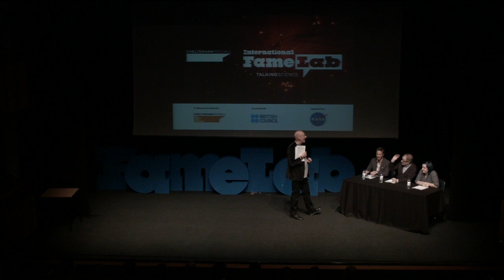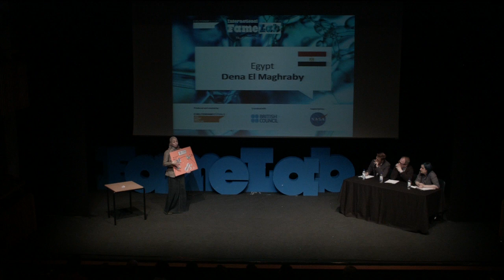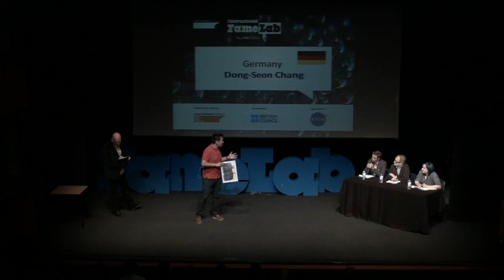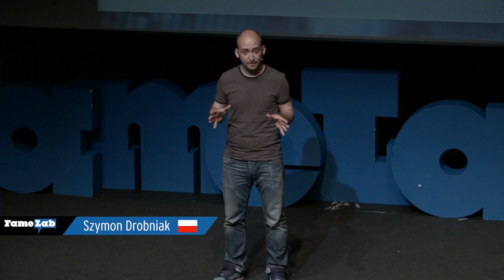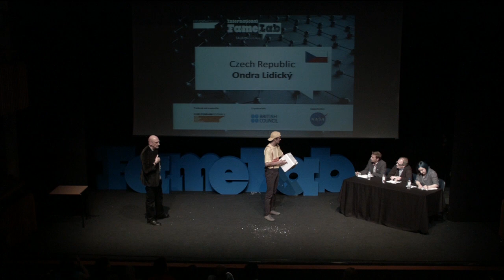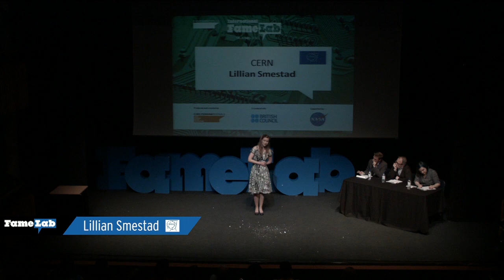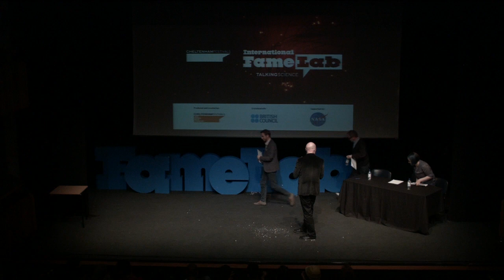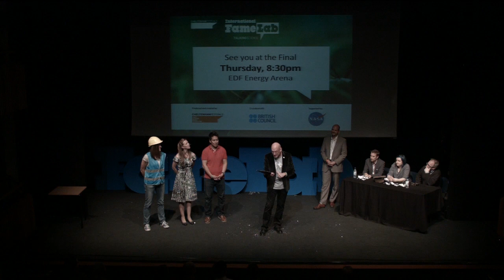Semi-final Three - Famelab International 2015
See our talented famelabers battle it out for a place in the 2015 International final!